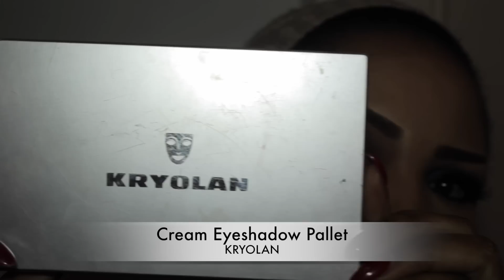Dramatic Makeup - Blue Eyes and Soft Pink Lips (The Vixen)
This tutorial shows you how to create bold smokey blue eyes and purple ombre lips.

Products used are:
Eyes
Walk of Shame - Urban Decay Cosmetics
Bella Navy - Milani Cosmetics
Burnt Orange - FaceQuizite Cosmetics (Out of Stock)
Ground Brown - MAC Cosmetics

Lips
Currant Lip liner - MAC Cosmetics
Creme Cup Lipstick - MAC Cosmetics
Just Superb Lipgloss - MAC Cosmetics